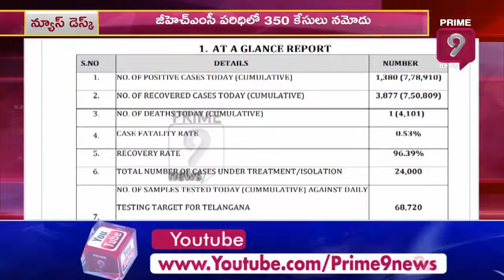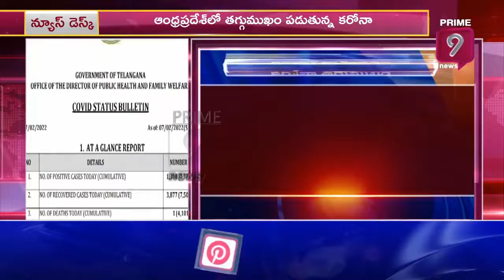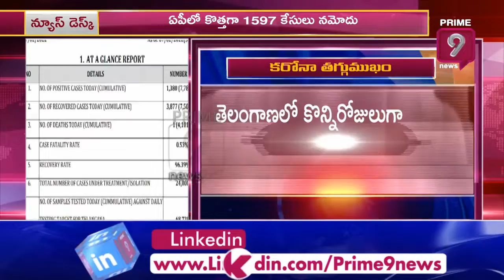ఏపీలో తగ్గుముఖం పడుతున్న కరోనా| Prime9 News